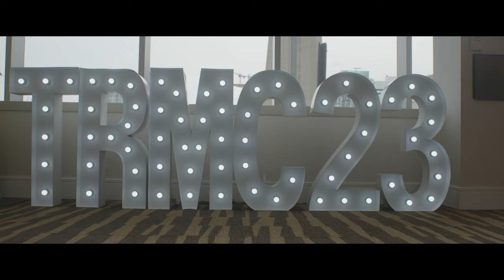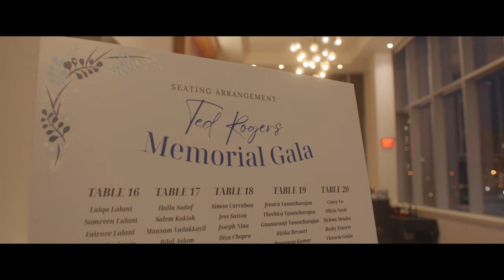Ted Rogers Management Conference (TRMC) 2023 Recap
We are so excited to present the official recap video for the 14th annual Ted Rogers Management Conference.

A huge thank you to all of our partners, speakers, faculty members and YOU, the delegates, for helping us make our mark.

Videographer: Benjamin Wong
Video Producer: Luke Villemaire
Video Editor: Emmerek Van Leur

Chameleon, PNAU & Kira Divine
Glory, The Score